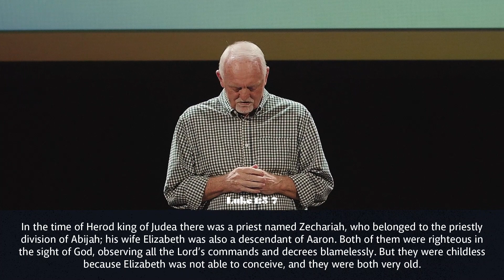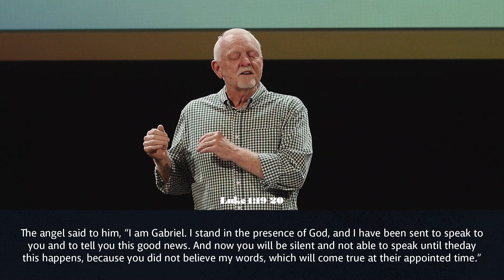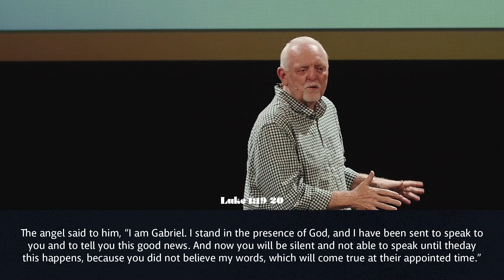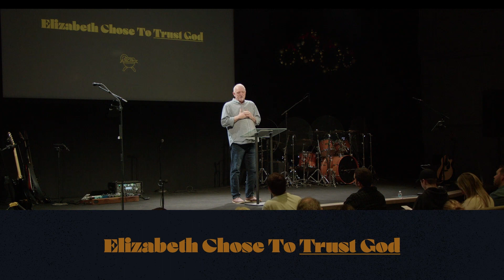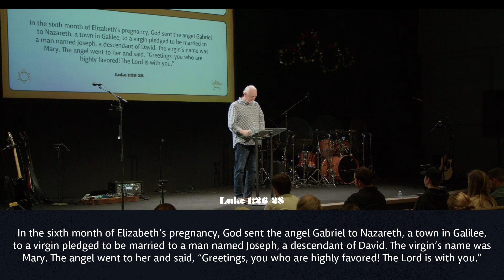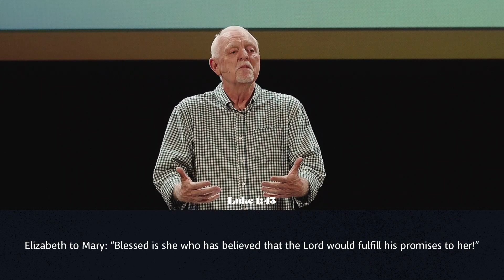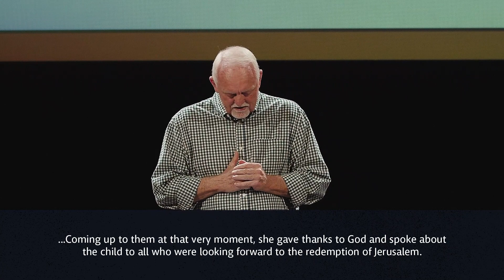Chico Community Church | The Women of Christmas | Gary Hamilton 12.10.23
Click here for sermon notes.